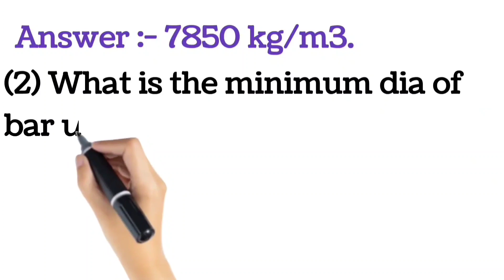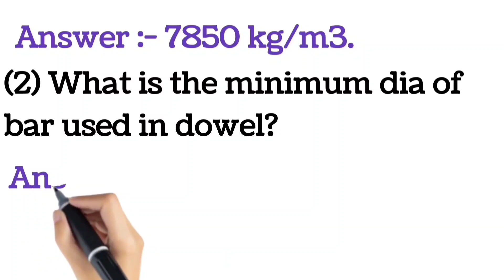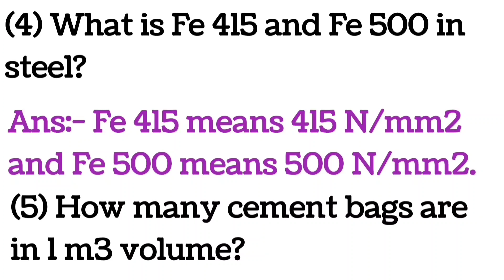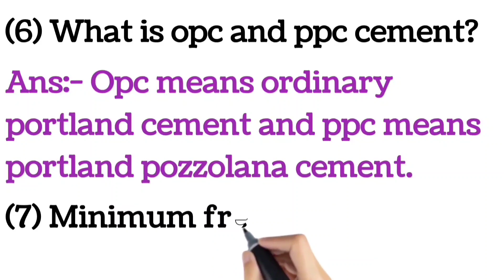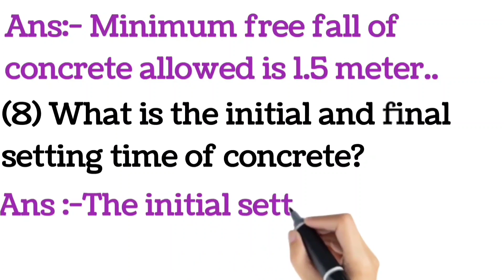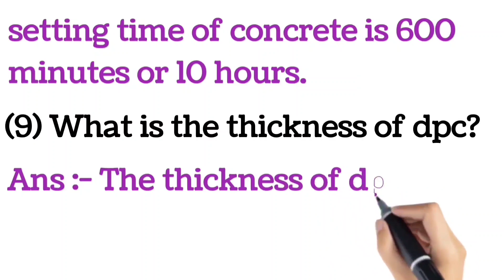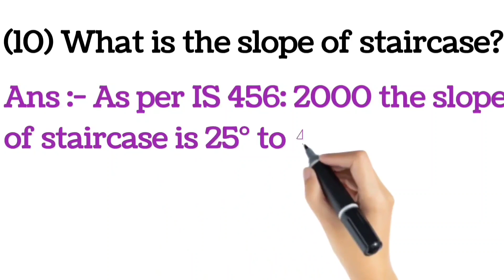Basic civil engineering interview questions and answers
Hi everyone, in this video I am going to tell you about civil engineering interview questions and answers. So, please watch this video till the end to acquire knowledge about civil engineering interview questions and answers to acquire knowledge.

knowledge about civil engineering.
Basic civil engineering knowledge
Basic civil engineering interview questions
Basic civil engineering important questions
Basic civil engineering
Civil engineering